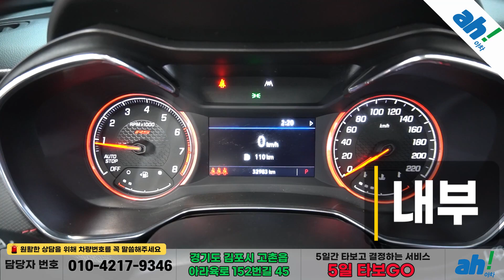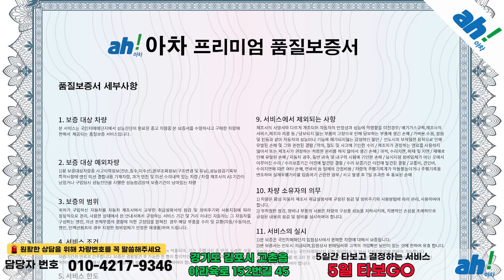[아차] 풍부한 옵션으로 편리한 드라이빙~!! 내차살때 아차❤쉐보레(GM대우) 트레일블레이저 1.3 터보 2WD RS feat. (362마8194)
1. 차량대금의 10% 결제 및 계약서 작성(차량 체크리스트)
2. 종합보험 가입(최소 3개월, 자차 포함)
3. 5일간 타보고 구매확정 시 차량대금 잔액 및 부대비용(이전비 등) 입금 후 이전 등록
4. 타보고 차량 반납 시 이유 불문 환불 처리(제반 비용 공제)

5일간 타보고 구매 결정하실 수 있는 서비스입니다.